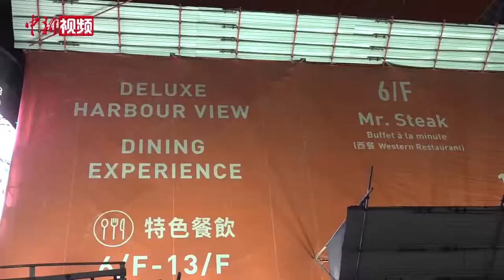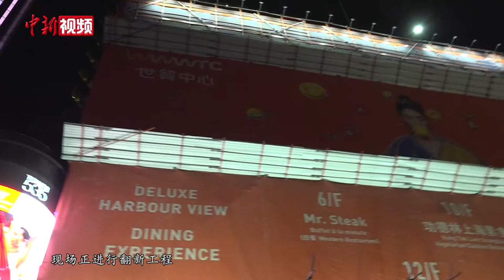直击香港铜锣湾世贸中心三级火警：怀疑电线起火引发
12月15日中午时分，香港铜锣湾世贸中心发生三级火警，导致一度有超过300人被困天台，大火已于下午4时半被大致扑灭，13人不适送院就医。

当天中午12时37分，世贸中心发生火警，并于下午1时03分升级为三级火警。据现场被困于5楼的市民提供的视频可见，目测超过300人正在平台空旷地方等待救援。下午三时许，记者在现场看到，消防人员正升起云梯，将多名被困人士送回地面，并经由救护车转运送医。

在当天晚间的记者会上，香港特区政府消防处高级消防区长吴有双通报称，起火位置是在商场1楼和2楼电表房位置，现场正进行翻新工作，涉及电线起火的情况，但起火原因尚在调查中。